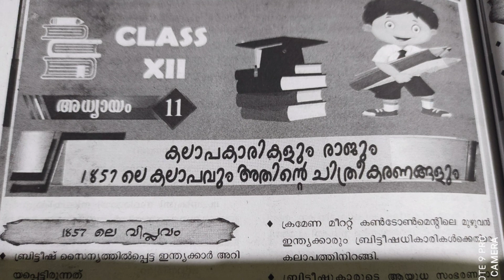+2 , 1857 ലെ കലാപം chapter 11. part 1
mansoorali